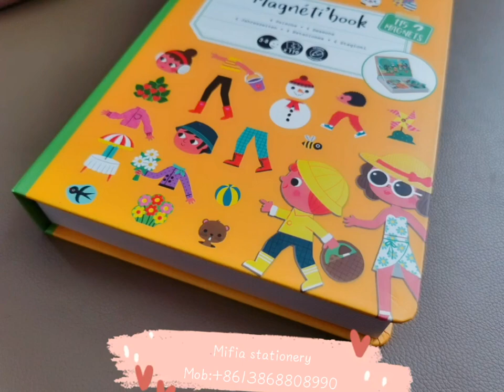How to make fun for kids when they stay at home .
Good idea for kids when they can't go to school during pandemic period, playathome with puzzlegames , full of fun and also educational .